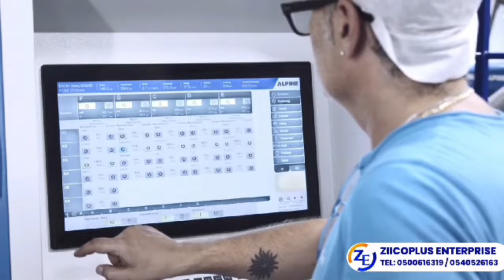Kennedy Agyapong,NAPO pulls massive crowd in Ashanti region during campaign tour